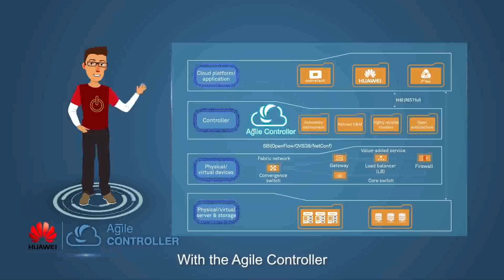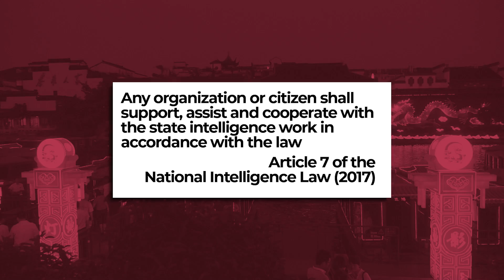5G and CHINA | Are our mobile phones going to SPY on us? - VisualPolitik EN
5G technology will allow mobile internet connections between 20 and 100 times faster than the current 4G. This new generation of networks could make things like the Internet of Things or self-driving cars more viable. However, 5G is accompanied by many political risks. Why?

The answer lies in Huawei and China. Huawei is currently the leader in the manufacture of 5G systems, both in quality and price. And Donald Trump is afraid that China will spy on mobile phone users through antennas. In Europe, however, they are not so clear. The UK has already drawn up an agreement that will allow Huawei to install some of the 5G networks in the country.

Who's right? Donald Trump or Boris Johnson? How is it possible that China has become the leader of 5G? In this video, we'll tell you.